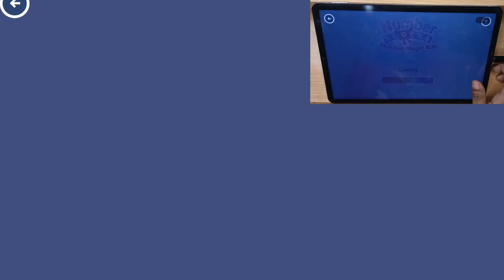Numberblocks Learning Academy #26 - Numberblocks 4,5,6 - Numberblocks Magic Run -Numberblocks Games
Get ready for a unique animated adventure! Packed with number magic that you can count on to help your child master numbers in an easy and exciting way, Numberblocks World helps build confidence in and enjoyment of maths. Numberblocks World is a fun with numbers video on demand and games subscription app aimed at kids aged 3+ with a core age group of 4 to 6 year olds, brought to you by the BAFTA award-winning team at Alphablocks Ltd. and Blue Zoo Animations Studio.

1, 2, 3 − Let’s go!

** How does Numberblocks World help your child? **

1.    Maths is SO much easier when you can see how it works. 100+ episodes bring hundreds of essential number skills to life with big visuals and amazing animation, from your first encounter with One to mini-musicals, classic comedy, song-and-dance numbers and a nail-biting escape from the double dungeon of doom, your child can enjoy a choice of numeracy-led adventures.
2.     An educational learning journey packed with numeracy games and regular quizzes to show how well your little learner has mastered each step.
3.    Created together with experts from the NCETM (National Centre for Excellence in the Teaching of Mathematics) and presented in levels that help children progress through the different stages of number skills, Numberblocks is compatible with all early years curricula.
4.    This app is fun, educational and safe, being COPPA and GDPR-K compliant.
5.    All presented through a safe, 100% ad-free, digital world for your child to explore.

** Featuring… **

•        The full Numberblocks series of 90 Numberblocks episodes presented in  5 easy-to-follow levels.
•        Enjoyable number songs, designed to help children grow in number confidence.
•        Meet all the Numberblocks from the CBeebies TV series, help make them and learn how to trace their numeral.
•        Three subitising games, helping children to recognise quantity.
•        A fabulous counting game, allowing children to progress from counting in 1s to counting in 2s, 5s and 10s.
•        A quiz, hosted by our game show host Numberblock 6, so little learners can see if they need to go back over the previous videos or whether they're ready to progress along the learning journey.